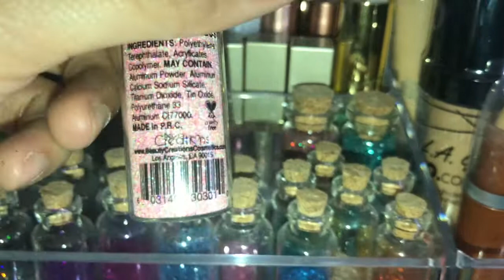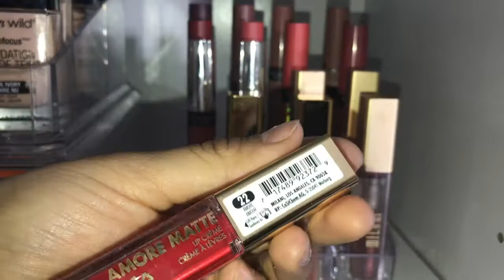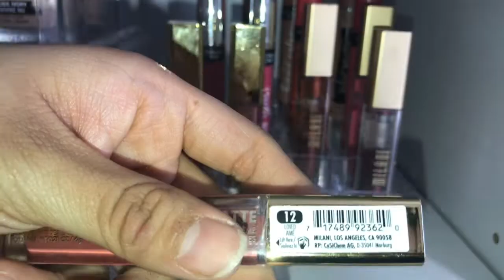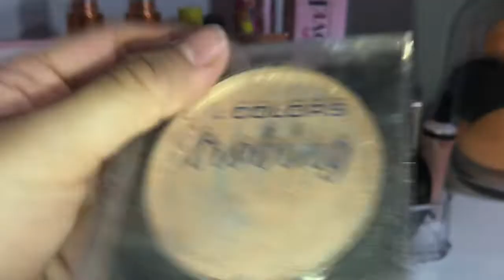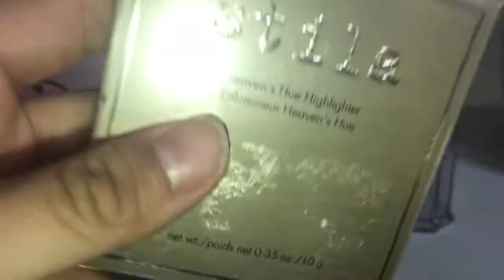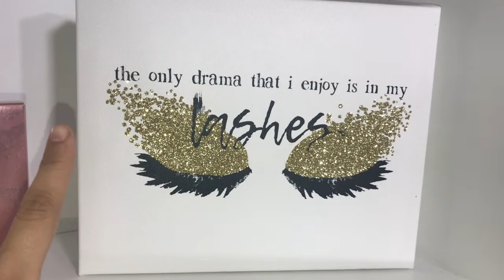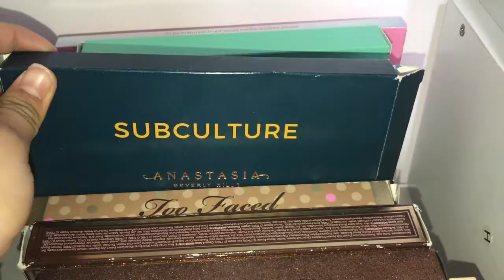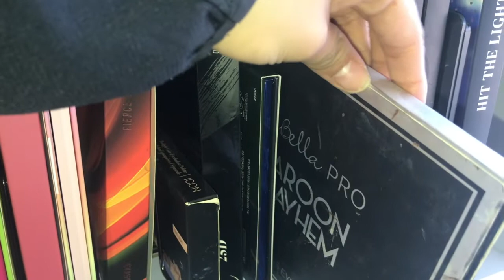MI COLECCIÓN DE MAQUILLAJE 2020 ✨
Hola mis Chonas cómo están?! Espero y muy bien! ❤️ El día de hoy les traigo MI COLECCIÓN DE MAQUILLAJE  ✨ Espero y les guste mucho! 🥰 Muchas gracias por su apoyo los quiero!